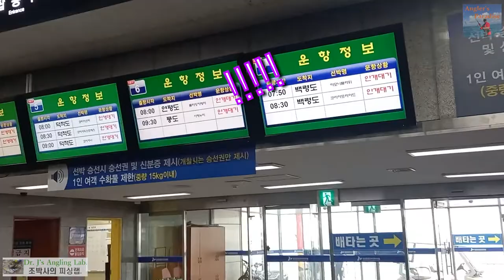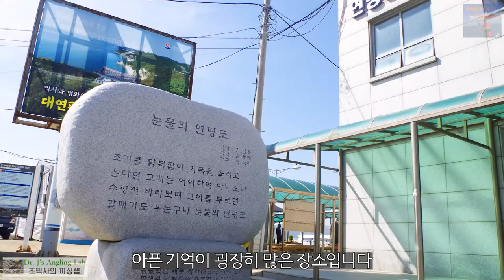연평도 특대형 점농어 를 만나다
대형 점농어 산지 연평도에서의 농어 루어낚시를 소개합니다. 미터 오버 점농어가 고확률로 낚이는 연평도. 농어라고 생각할 수 없는 큰 덩치의 점농어를 확인하세요.